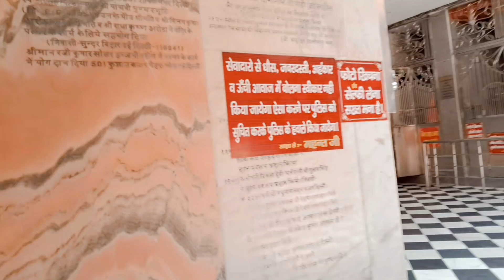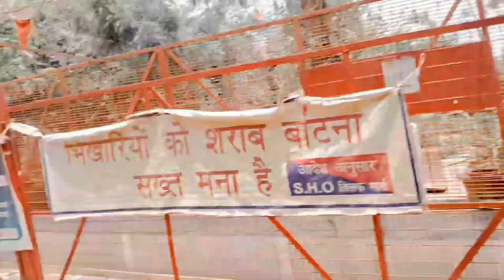Mamu Ji K Birthday Par Sabse Pehle Hum Gye Bhairav Mandir | blessed 😍🧿Birthday Ki Starting Ki Or...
Vaishno mata darshan
13 Km vaishno mata yatra